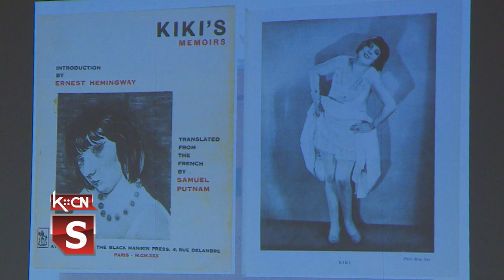Savini modeli - Kiki i Ema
Sinoć je u Galeriji slika „Sava Šumanović” u Šidu održano predavanje pod nazivom „Savini modeli-Kiki i Ema”. O ovoj temi govorila je istoričarka umetnosti Marija Pokrajac. Veče je posvećeno 127. godišnjici od rođenja Save Šumanovića. Nakon predavanja, kraću predstavu o životu modela Kiki i Eme izveli su glumci Amaterskog dramskog pozorišta „Branislav Nušić” iz Šida